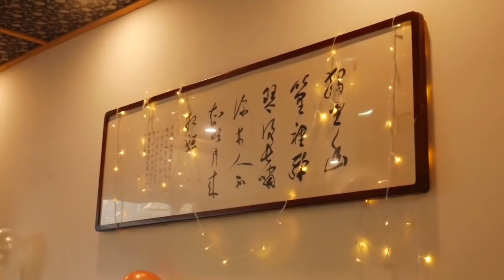Xiaozhang Picked Up A FEROCIOUS Grouper(Catch the sea)|小章撿到條兇猛的石斑魚，張嘴就要咬人！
There is no violence or gore of any kind involved.